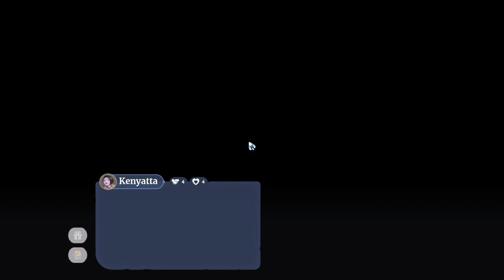Palia - Beta #40 - Actualizacion 0.179 Viendo Novedades y decorando exterior de la casa =)